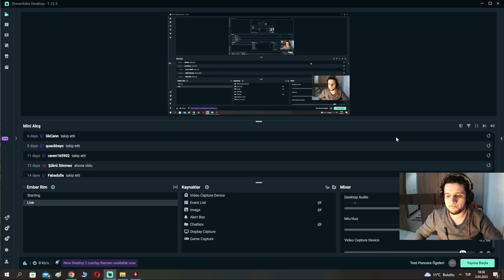Roma kartalı göklerde!- Roma İmp. Serüveni, Bölüm -13- / Crusader Kings 3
Kudretli Roma İmparatorluğunu sıfırdan kurduğumuz serimize hoş geldiniz. İyi seyirler!

Birlikte oynamak ve serileri kaçırmamak için mutlaka Discord'a gelin!